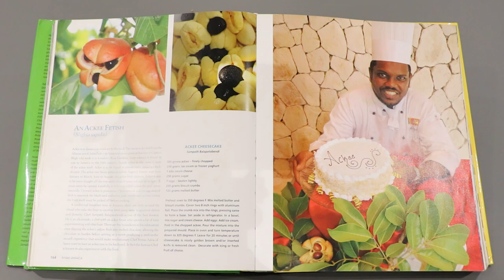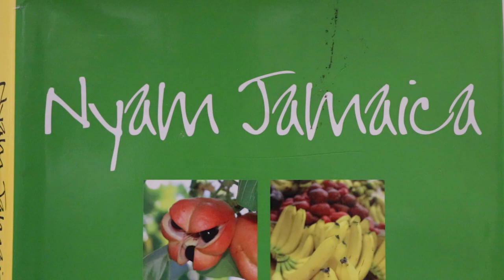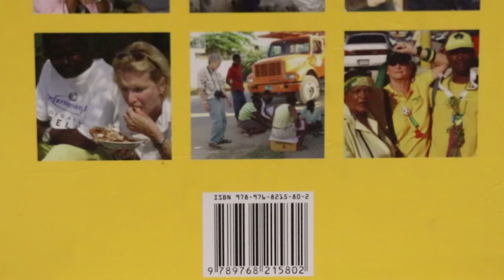The Talk show with William Angliss Institute @ SLIIT - Season 02 - Episode 01 - Sampath Balapatabadi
Joining us in this episode of the “Talk show with the William Angliss Institute @ SLIIT” we have a special guest, a Lecturer of the William Angliss Institute @ SLIIT who specializes in the artistic field of patisserie, Mr. Sampath Balapatabendi.

Catch a glimpse into the thought process of an individual who has had extensive experiences in the mesmerizing Middle East, the beautiful tropics of the Caribbean, the exotic Pacific and culturally rich Sri Lanka.

Find out what Mr. Sampath Balapatabendi has in store, from new short courses in Patisserie to heading the Certificate IV in Patisserie, all this and more during this episode of  the “Talk show with the William Angliss Institute @ SLIIT”.